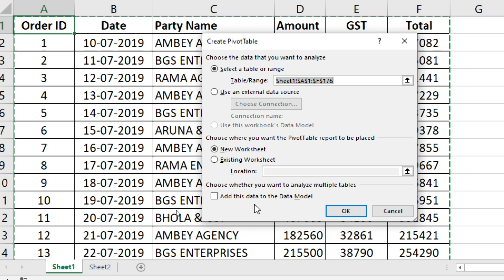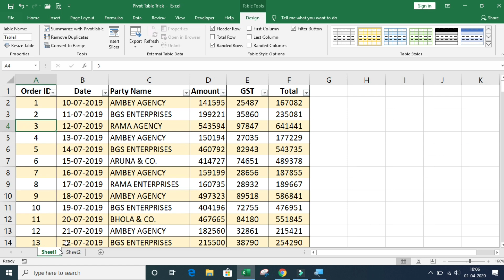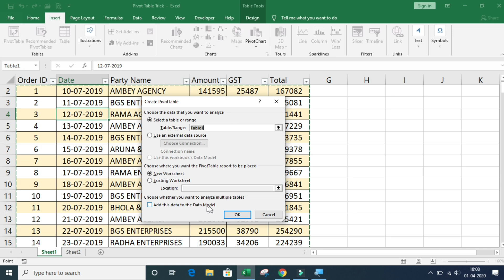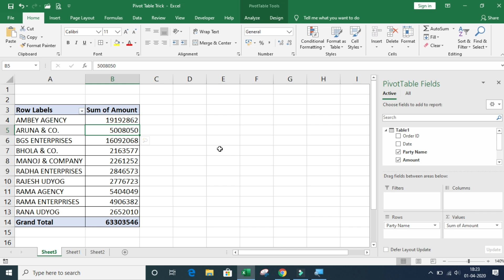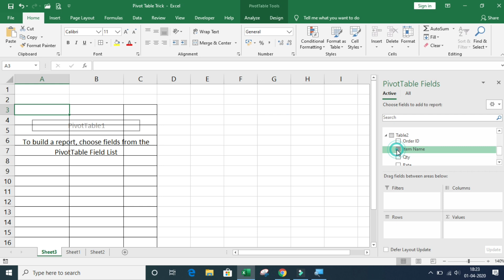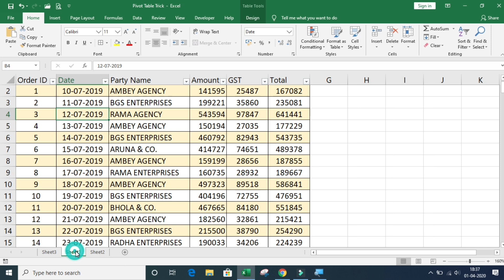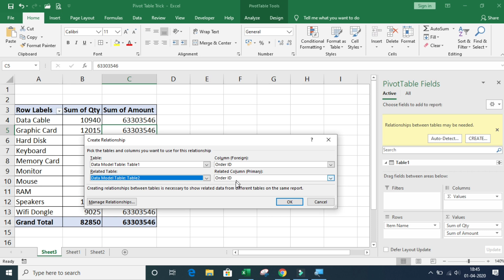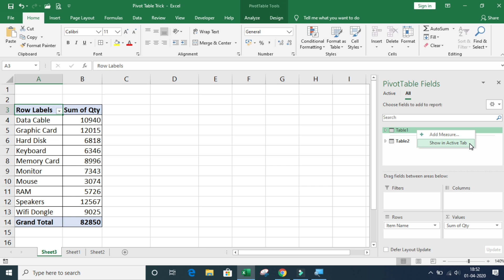Create Pivot Table from Multiple Excel Sheets | Advanced Pivot Table Tips & Tricks in Hindi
Create Pivot Table from Multiple Excel Sheets | Advanced Pivot Table Tips & Tricks in Hindi - Microsoft Excel ke is tutorial video mein maine apko bataya hai ki kis tarah aap MS Excel mein apni multiple excel sheets ke liye pivot table create kar sakte hain aur kis tarah hum apni sabhi excel worksheets mein data connection build kar sakte hain lekin sabhi excel sheet mein data connection build karne ke liye apki sabhi sheet mein kisi bhi ek data mein similarity honi chahiye. Multiple Excel Sheets ke liye ek Pivot Table banane aur unmein Data Connection build karne ke liye  humne yahan par use kiya pivot table k ek important option – Add this data to the data model. Pivot Table ki ye advanced and most powerful trick hai jo apke office work ko kafi aasan bana degi.

▶️How to Maintain Attendance Register and Salary Sheet in Excel | Step by Step Tutorial in Hindi
▶️Make Fully Automatic GST Invoice | Bill in Excel | Auto Save Each Invoice | Multi Items & GST Rate

Chandan Kumar